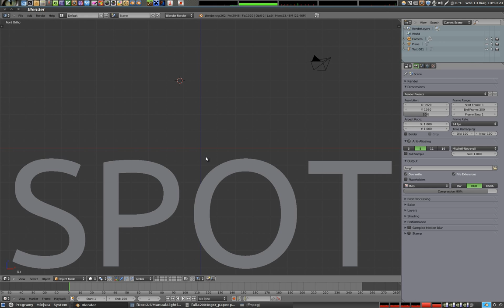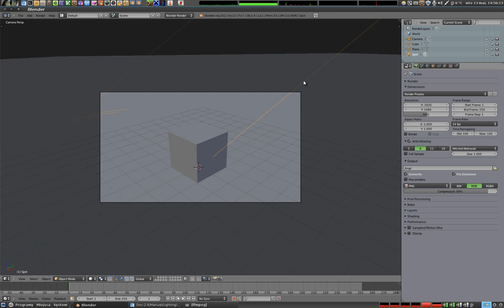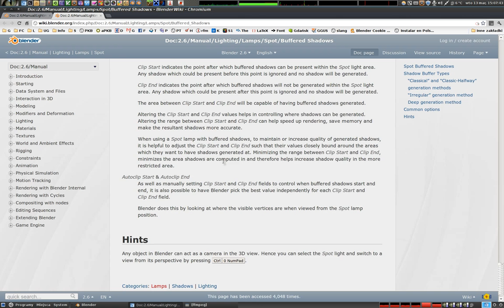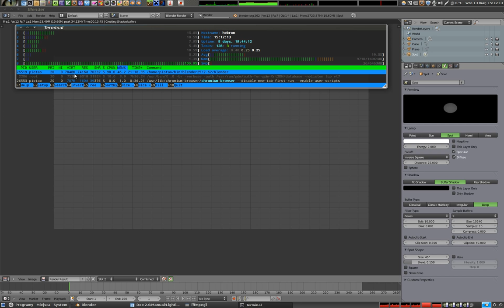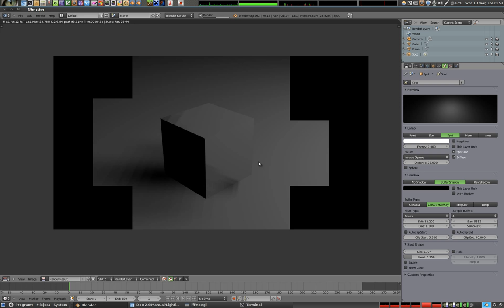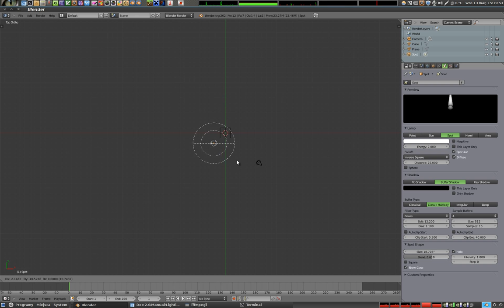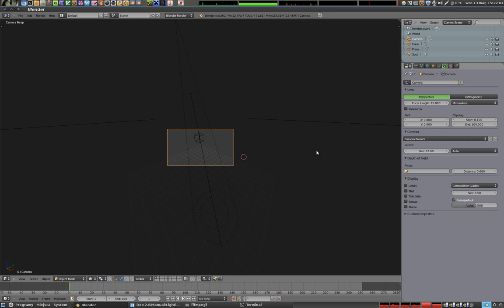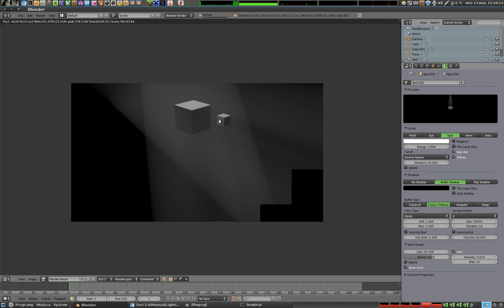Polski Kurs Blendera: Światło: Lampa typu Spot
Opisuję zestaw bogatych i dość skomplikowanych opcji cienia w lampie typu spot, podobnej nieco do światła wysyłanego w kształcie stożka, np. z latarki. Jest to jedna z bardziej uniwersalnych lamp, oferująca dwa rodzaje cieniowania, a w nich - wiele parametrów, które można ustawiać. W trakcie filmu czasami nie za bardzo wychodzi mi to co chciałem pokazać, ale koniec końców udało się - niektóre ustawienia generują zabawne artefakty, które przynajmniej raz, przy granicznych wartościach warto zobaczyć. Mam nadzieję, że ten materiał co nieco rozjaśni, tym bardziej, że jest na temat światła :)